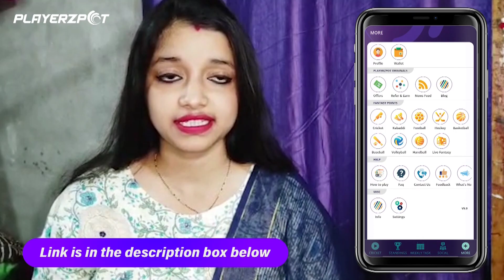প্রেগনেন্সিতে ভালো থাকার উপায়☺️☺️এটা কোন কঠিন অসুখ নয় একটা সুন্দর জার্নি❤️